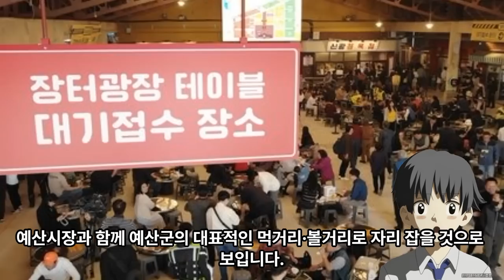백종원 예산 국밥거리 떠나 예산 삽교시장 곱창특화거리 만든다.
백종원이 예산 시장에 이어 삽교시장 곱창특화거리를 만든다고 합니다.

🎈 음식
1. 상품명 : 곰곰 소곱창 (냉동)
2. 상품명 : 대성축산 한우 소곱창 160g + 대창 160g + 염통 160g (냉동)